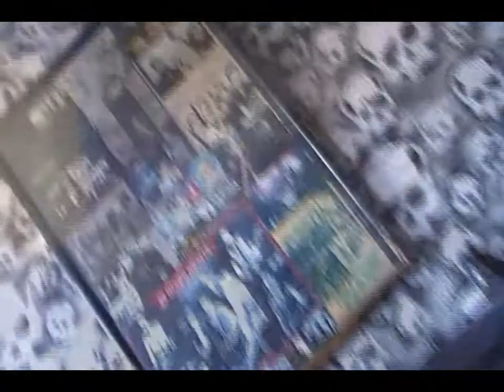Petardo Maldita Sea!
El Clandestino - 2 de Septiembre del 2012